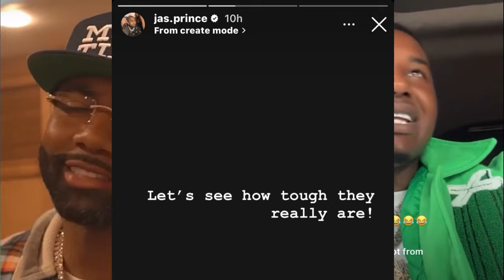Jas Prince SENDS BRAZY A POWERFUL MESSAGE‼️